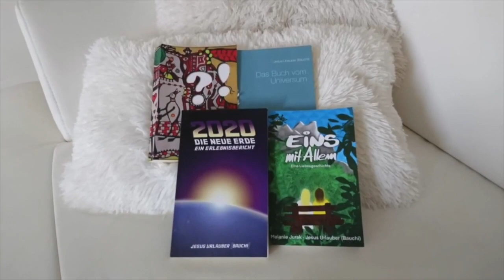Steuern und Krieg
einfach nochmal in kurz, und wers nicht langsam kapiert.. keine Ahnung, was ihr NOCH braucht. Is auch nich mein Problem.

kann das mit Likes, Kommentaren, Abos, Teilen, oder monetär:
Georg Berres
IBAN: LT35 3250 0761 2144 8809
BIC: REVOLT21